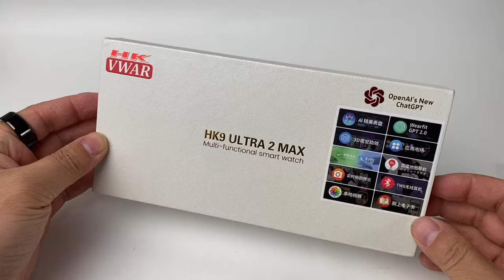HK9 Ultra 2 Max Smartwatch UNBOX support Live photo preview, 1:1 apple ultra watch 49mm Size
(Vwar online store all items in this shop come with a one year warranty.